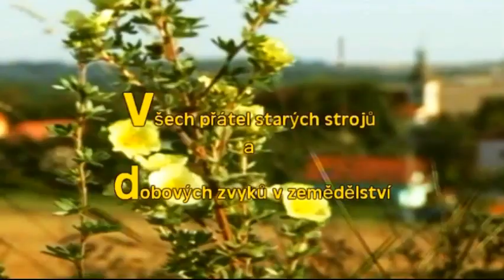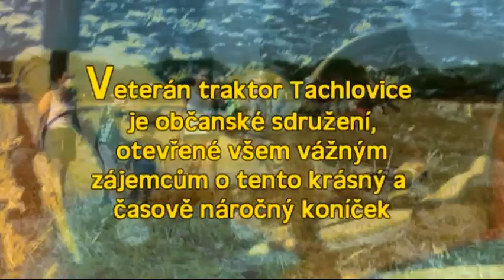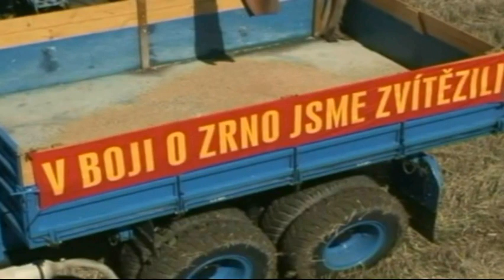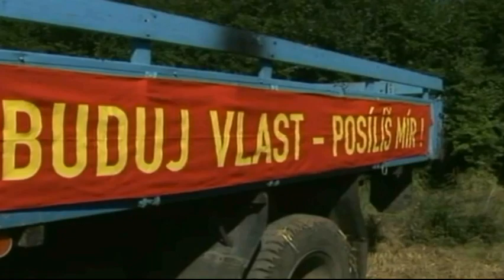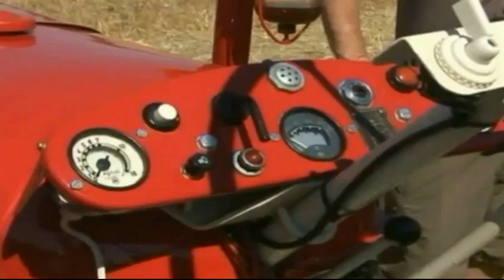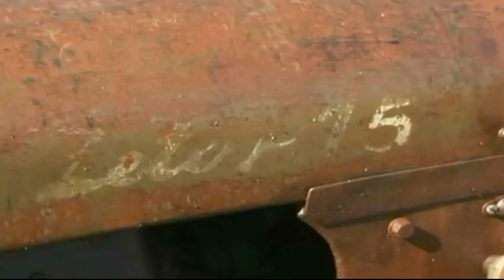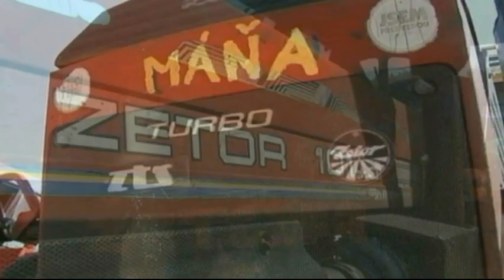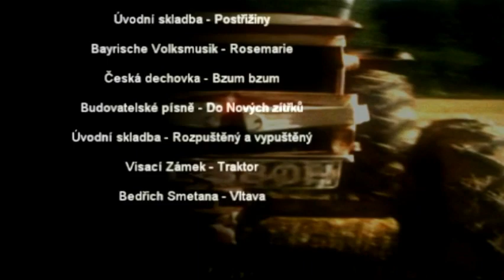Tachlovická hrouda 2013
Přátelé krásných dobových strojů se tradičně sešli k jejich předvedení v obci Tachlovice - Praha Západ.